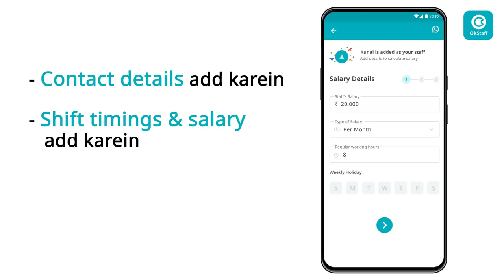OkStaff - Manage Salary & Attendance - by OkCredit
Manage Staff, Payment & Attendance at your fingertips with the best Salary Khata App
OkStaff is a free to use staff management app that lets you manage your employees’ payments, attendance & more!
This is our next step towards Digital India, making India ‘Aatmanirbhar’ & boost Make in India.
With this app you can:
* Track Staff's Attendance
* Calculate Salary with Complete Breakup
* Record Advance, Bonus, etc.
* Send WhatsApp alerts
* Download or Share Salary Report on WhatsApp

OkStaff is suitable for any business type, big or small. This employee management app is feature-loaded & is suitable for businesses like:
📱 Mobile & Mobile Recharge Shops
🏥 Medical Stores & Pharmacy Stores
🛍 Kirana Stores/Grocery Stores & Supermarkets
🍲 Restaurants & Hotels
👚 Apparel & Garment Stores
🏢 Wholesalers & Distributors
🍇 Vegetable Vendors, Fruit Shops & Dairy Stores
💸 Banks & Financial Organizations
🏫 Schools, Colleges & Coaching Institutes
With OkStaff - leave all your worries & start getting wooed by this seamless Staff Management app!

For any assistance please don’t hesitate to ping us on our WhatsApp support number & we’ll be happy to assist you.